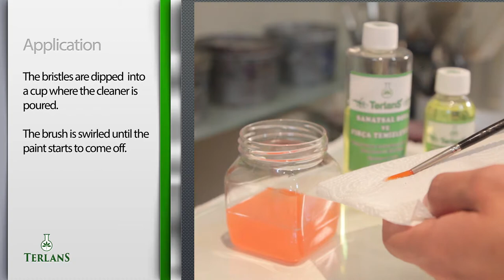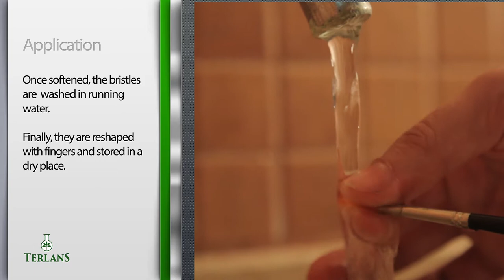Terlans Art Paint & Brush Cleaner - An effective way to clean out dried acrylics and oil paint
Water-based, biodegradable artist brush cleaner enriched with natural oil.
Manufacturer: TARLAN KİMYA LTD, Istanbul Turkey